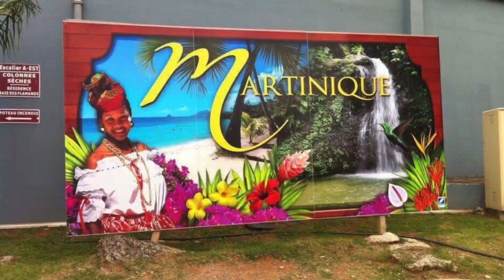Sailing around the Caribbean with Disney Cruise Line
Photographs of seven Caribbean islands visited on the Disney Fantasy.